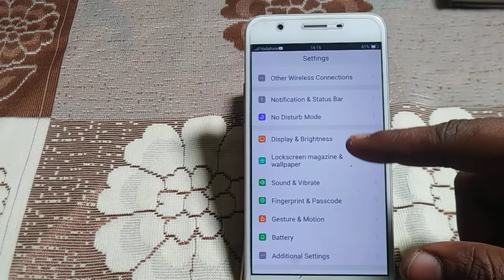how to turn off turn on the screen for lockscreen notificatios Vivo y66